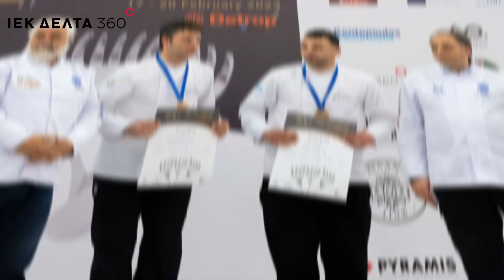DETROP 2023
Με 50 βραβεία η 1η Σχολή Γαστρονομίας στην Ελλάδα, ΙΕΚ ΔΕΛΤΑ 360 επικράτησε στον 12ο Διεθνή Διαγωνισμό Μαγειρικής Νοτίου Ευρώπης ως η "Πιο Πολυνίκης Σχολή", διατηρώντας τον τίτλο που κατέχει εδώ και δεκαετίες.
Πρόκειται για έναν σημαντικό θεσμό που διοργανώνεται από την Ένωση Επαγγελματικών Μαγειρικής Ελλάδας και την ΔΕΘ – HELEXPO με την υποστήριξη της Παγκόσμιας Ένωσης Αρχιμαγείρων (Worldchefs).